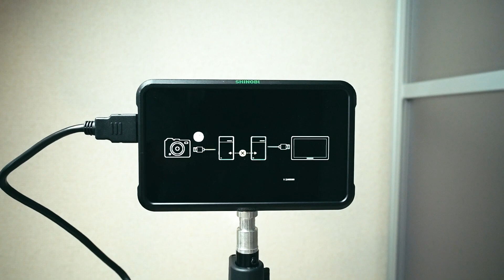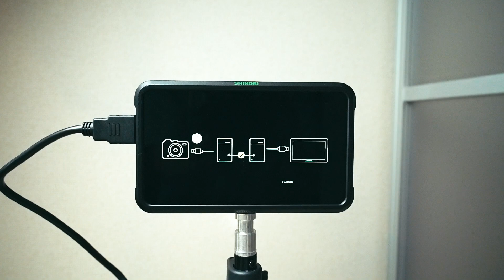コスパ抜群の伝送システム！SHIMBOL TP Mini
◾️提供　SHIMBOL
◾️商品　TPmini

HIMBOL TP Miniは、本日時点で下記の2店舗で実機をお試しいただけます。
フジヤカメラ動画館（東京・中野）
〒164-0001 中野区中野5-62-9 KIK NAKANO 1st.BLD 1階

銀一スタジオショップ（東京・月島）
〒104-0052 東京都中央区月島1丁目14番9号 旭倉庫1F

- portfolio -
Junpei Yamabe

■ Camera
SONY FX3
SONY α7iii

■ Gimbal for Mirrorless
DJI RS2
TILTA(ティルタ) Advanced Ring Grip for RS 2 TGA-ARG

■ Camera Monitor
Atomos Shinobi 5inch